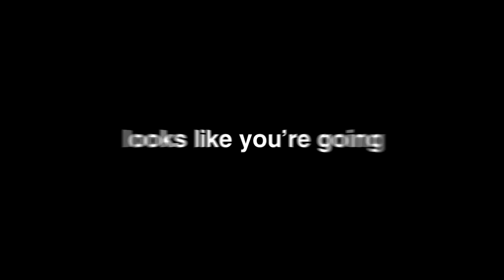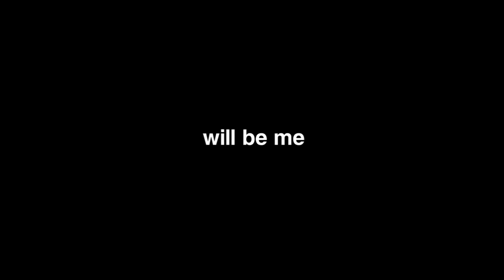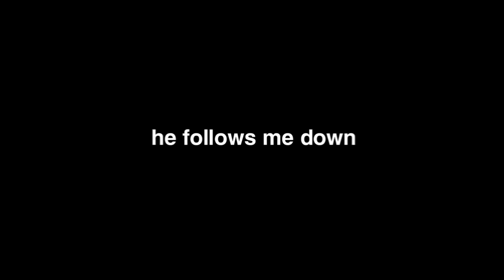I Trapped my Friend in a Horror Movie on Minecraft...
I Trapped my Friend in a Horror Movie on Minecraft... w/ Doni Bobes - Minecraft